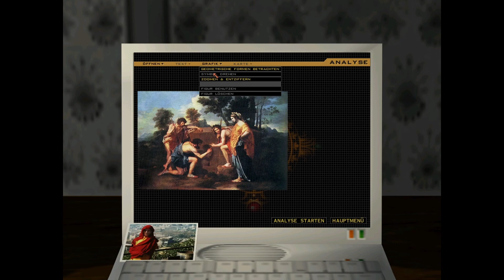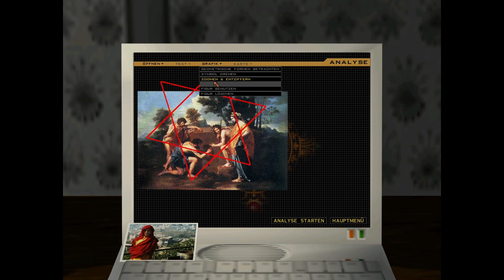Gabriel Knight Blut der Heiligen, Blut der Verdammten #23 Gracie sammelt Postkarten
Im dritten und leider (vorläufig ?) letzten Abenteuer werden Grace und Gabriel nach Frankreich eingeladen,
die Rede ist von nächtlichen Besuchern, könnten es Vampire sein ?

Noch bevor die beiden das Herausfinden können, wird das Kind des Gastgebers entführt
und Gabriel macht sich in einer Nacht und Nebel Aktion auf die Verfolgung.

Ein 3d Spektakel und eine Geschichte die Dan Brown hätte inspirieren können, voller Ranken Intrigen und Verschwörungen.

-Der Deutsch-Patch für das Spiel, danke BumbleBeeGog